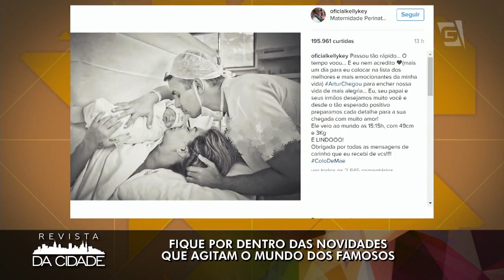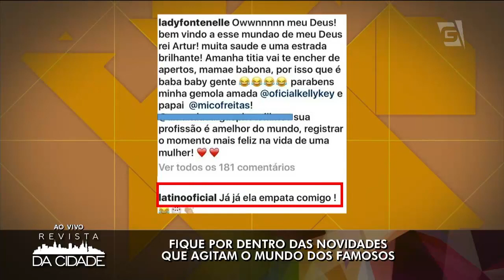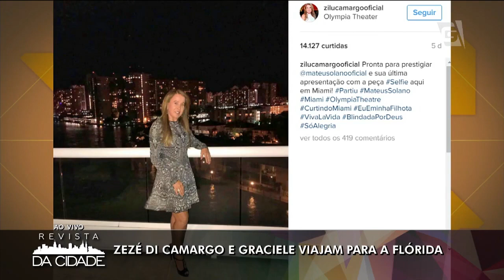Kelly Key, XFactor e Tatá Werneck - Revista da Cidade (27/01/17)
Fique por dentro do que rola no mundo dos famosos:

- Nasce filho da Kelly Key e ela faz disso um espetáculo em Live no Instagram
- Gilberto Gil se recupera 100% de problemas de saúde
- Zezé di Camargo e Gracielle estariam passando férias em Orlando, ao mesmo tempo que Zilu
- Caco Ciocler diz não sentir ciúmes de cenas quentes de namorada com Caio Castro
- Tatá Werneck gravará talk show para o multshow dentro do Projac
- SuperPop vai passar pro reformulação, com inspiração em Geraldo Luis da Record
- XFactor Brasil foi muito fraco na primeira temporada, mas a Band garantiu segunda temporada com mudanças no elenco